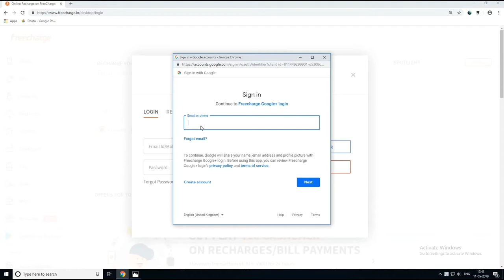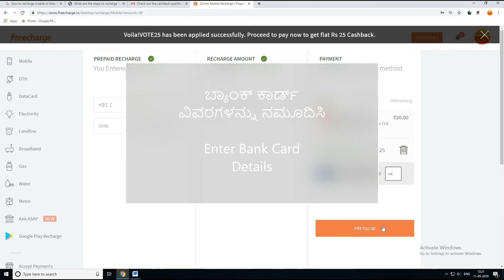📱 ಆನ್ ಲೈನ್ ರೀಚಾರ್ಜ್ | Online Recharge | ऑनलाइन रिचार्ज - ATY23 📞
ಸೂಚನೆ:-
ವೀಡಿಯೊ ವೇಗವಾಗಿದೆ ಎಂದು ನಿಮಗೆ ಅನಿಸಿದರೆ, ದಯವಿಟ್ಟು ವಿರಾಮಗೊಳಿಸಿ (||) ಮತ್ತು ಮುಂದಿನ ಹಂತಗಳಿಗಾಗಿ ಮುಂದುವರಿಯಿರಿ...
ಧನ್ಯವಾದಗಳು.

ಸೂಚನೆ: ಅಪ್‌ಲೋಡ್ ಮಾಡಿದ ವೀಡಿಯೊದಲ್ಲಿ, ತಪ್ಪಾಗಿ ೨ ಹಂತಗಳನ್ನು ಅಳಿಸಲಾಗಿದೆ (ಪಾಯಿಂಟ್ ಸಂಖ್ಯೆ ೪ ಮತ್ತು ೫ - "ವ್ಯೂ ಆಲ್ ಪ್ಲಾನ್ಸ್" ಕ್ಲಿಕ್ ಮಾಡಿ, ಮತ್ತು ನಿಮ್ಮ ಇ- ಮೇಲ್ ನಲ್ಲಿ "ಪ್ರೋಮೋ ಕೋಡ್" ಅನ್ನು ಪರಿಶೀಲಿಸಿ,). ಇದಕ್ಕಾಗಿ ಕ್ಷಮಿಸಿ ಮತ್ತು ದಯವಿಟ್ಟು ನೀವು ಎಡಿಎಂ ಟೆಕ್ ಇನ್‌ಸ್ಟಾಗ್ರಾಮ್‌ನಲ್ಲಿ ಅಪ್‌ಲೋಡ್ ಮಾಡಿದ ಹೆಚ್ಚುವರಿ ಹಂತಗಳನ್ನು ವೀಕ್ಷಿಸಬಹುದು

ಅಭಿನಂದನೆಗಳು,
ಎಡಿಎಂ ಟೆಕ್

Note :-
If you seem the Video is Faster, Please Pause (||) and Continue for Next Steps...

Regards,
ADM Tech

(1) 📢 ಆನ್ ಲೈನ್ ರೀಚಾರ್ಜ್ | Online Recharge | ऑनलाइन रिचार्ज - ATY23 📢 - 2019